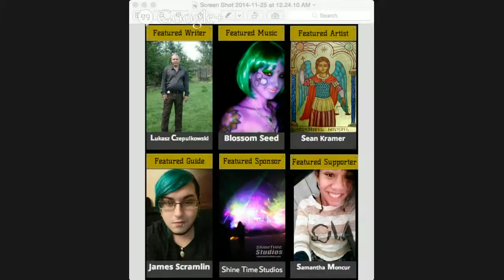PBM2L Round Table: Forgiveness and Being Thankful